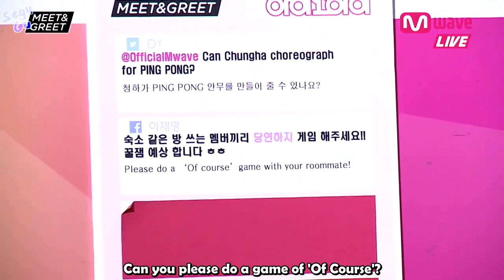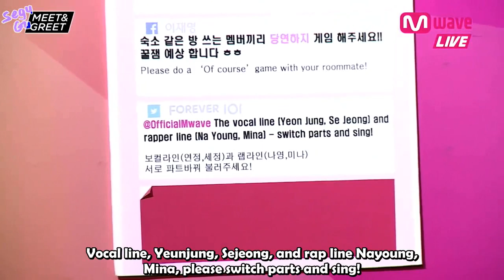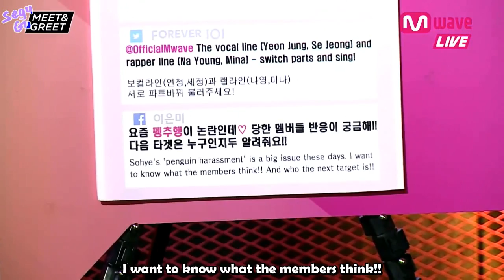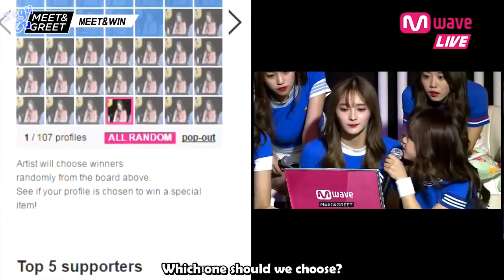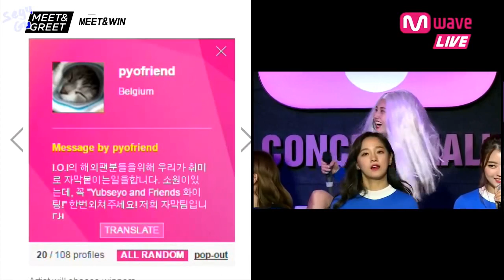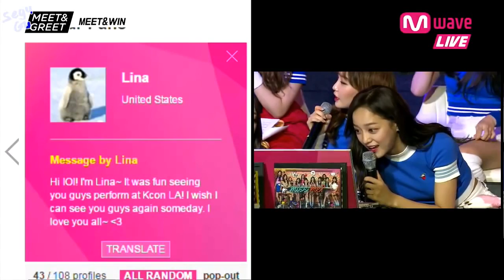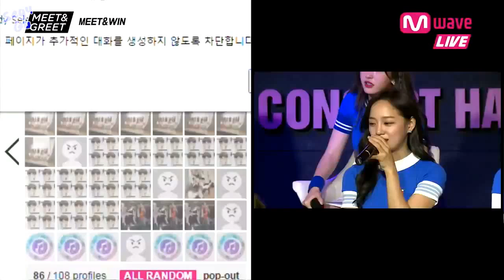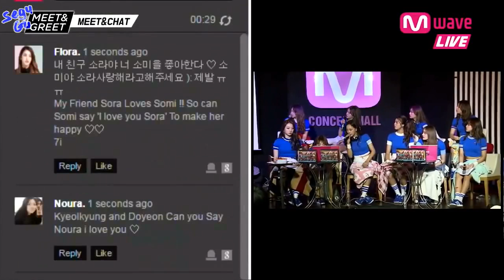[ENGSUB] [Meet & Greet] 161031 - I.O.I 2nd Mini Album 'MISS ME' Rough Translation-ish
CREDIT TO JJ Kw!
This video was translated from Vietsub to Engsub, so it may not be accurate since it has been translated twice. Also, my Vietnamese isn't that good (hahaha I suck) so sorry for any mistranslation ahead of time O_O
- Hopefully Yubsubs or another subbing group will sub this video hohohoho
- Until then enjoy hohoho^-^